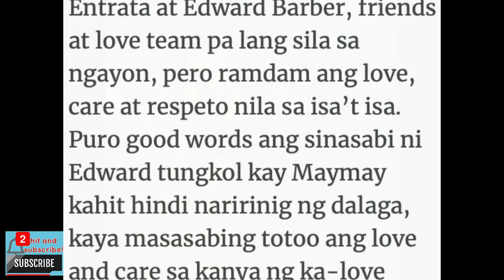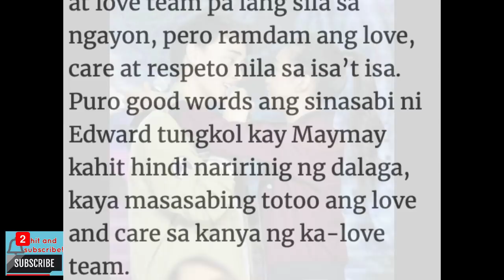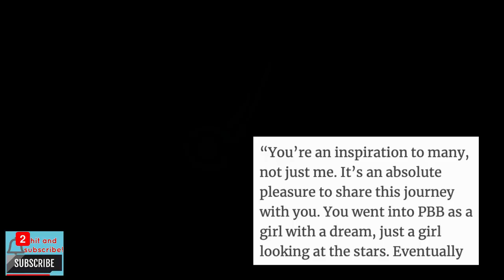MAYWARD, ISA SA MGA SUCCESSFUL LOVE-TEAM NG TAON!!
Panoorin gang huli! Totohanan na kaya ang kanilang love team?